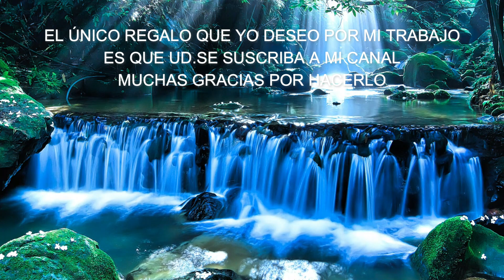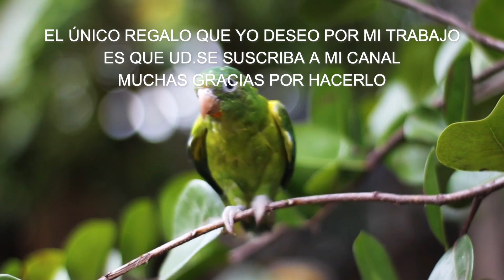SELVA INCOMPARABLE -SAXO ELEGANTE- WILSON LOPEZ-LIMA PERU-RELAJANTE-RELAXING-VALSES RELAJANTES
TRIBUTO A MIS 2 AMIGOS- ATILIO VÁSQUEZ ALEGRIA Y JUAN MANUEL DEL AGUILA

ATILIO VÁSQUEZ ALEGRÍA
AUTOR Y COMPOSITOR DE LAS MÚSICAS:
SELVA INCOMPARABLE
LA PERLA DEL HUALLAGA

JUAN MANUEL DEL AGUILA
RIOJA LINDA